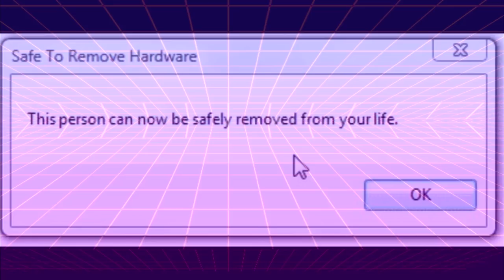v Æ g a n w a v Æ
We should have heeded her warnings. WE ARE VEGAN NOW